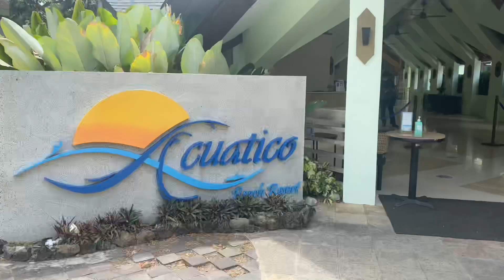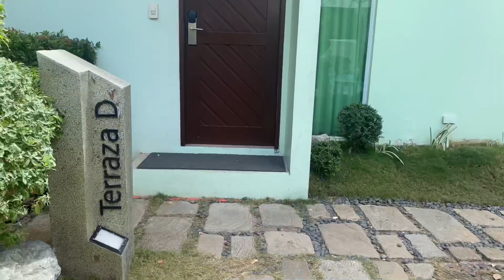Acuatico Beach Resort, Laiya San Juan Batangas | Travel Philippines